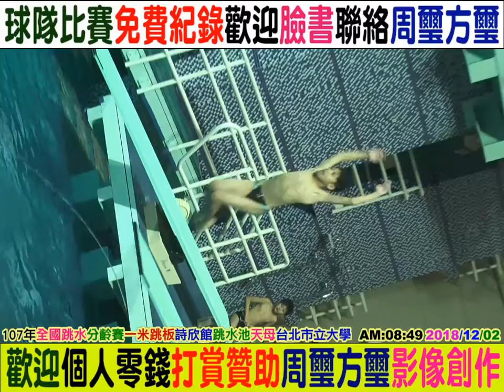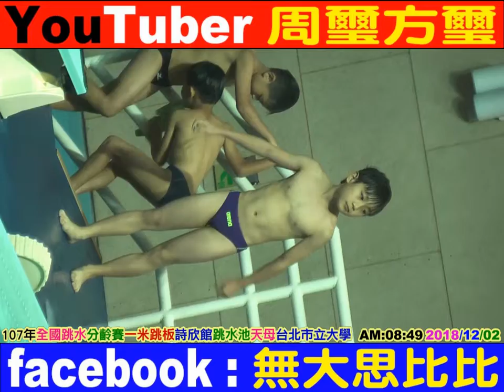2018 12 02 NO5 跳水 1米跳板 全國跳水分齡錦標賽 詩欣館跳水池天母台北市